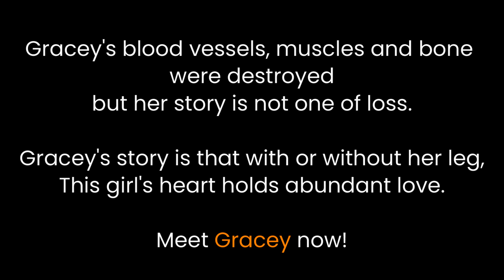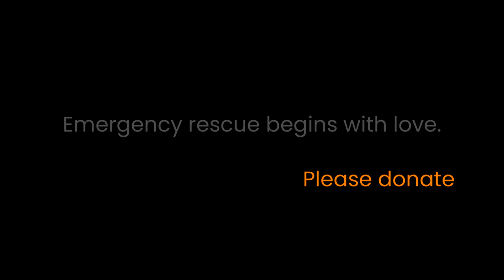A car crushed Gracey's leg, but not her spirit!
Beautiful Gracey kept still as a statue. Her leg was crushed. Blood vessels had ruptured, bones broken and displaced, muscle torn away. Her trauma was acute, and she held herself steady, as if not wanting to spend another drop of energy. Everything she had was being used to stay conscious. Her neighbor sat solemnly by, ensuring that she wouldn't try to run and hide from her pain. She trusted him, and waited.

Our medical team brought her to our hospital, stabilized her dehydration with a drip, and in the morning we realized that we would not be able to save her leg. We hoped she would have the will to cope with her loss. She revealed very little; staying quiet, calm and alert. Had we guessed what kind of nature she had, we might have guessed "peaceful."

But that wouldn't have been quite right. We didn't realize until a few days later that we had an astounding lightning bolt on our hands, filled with the spirit of bubbly joy.